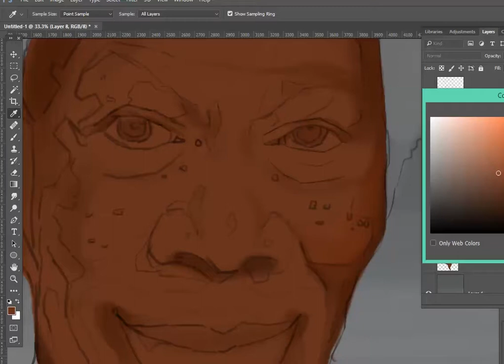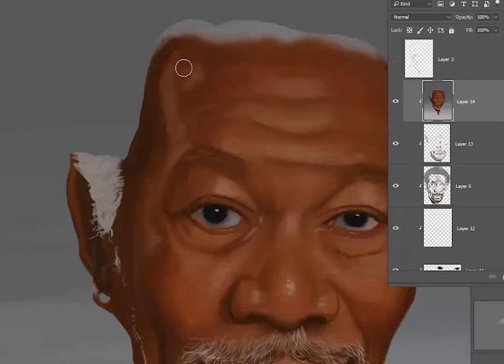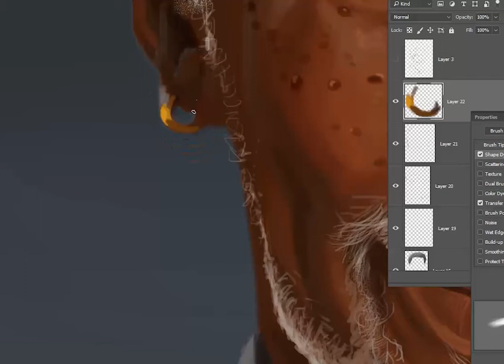How to Draw Digital Caricature - Morgan Freeman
How to Draw a Realistic Digital Caricature - Morgan Freeman
Timelapse
Done in Adobe Photoshop CC